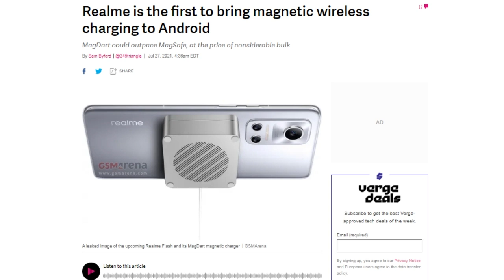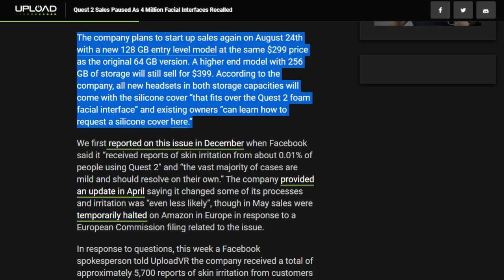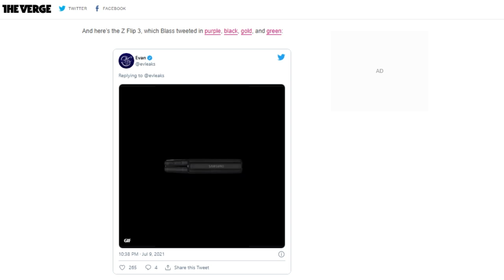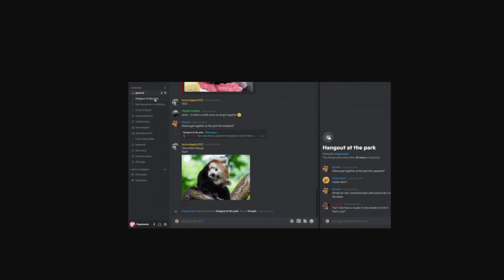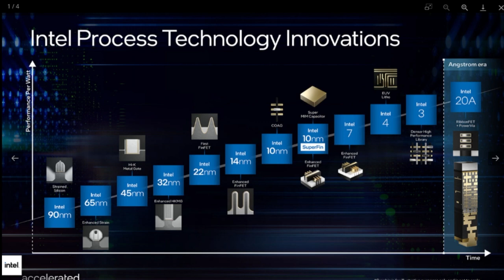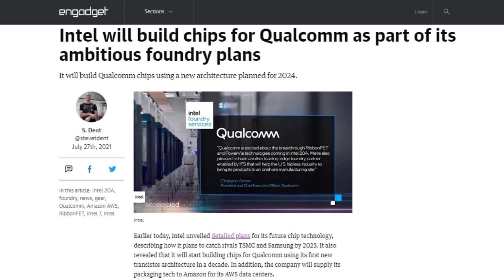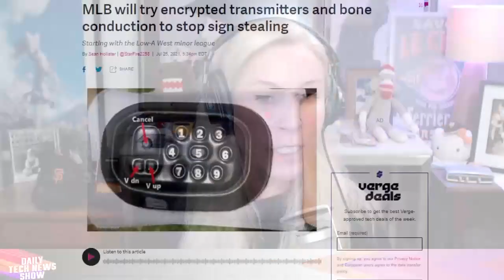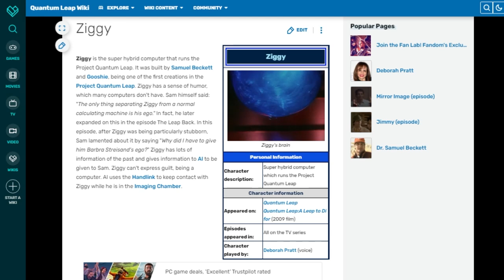Samsung Folds on the Note - DTNS 4081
Intel unveils its latest company road map which includes plans to build chips for Qualcomm, Facebook issues a voluntary recall of the Oculus 2 and Samsung announces what to expect from its upcoming August 11th event.

Starring Tom Merritt, Sarah Lane, Nate Lanxon, Roger Chang, Joe.

Today’s guest:
Nate Lanxon

Next guest:
Scott Johnson